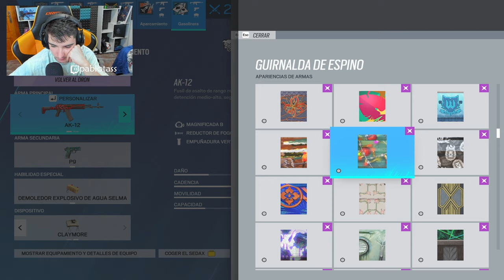💎DESTROZANDO CON WAMAI | RAINBOW SIX SIEGE | DEADLY OMEN | Pablotas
⏩En este Gameplay de Rainbow six siege en DEADLY OMEN: DESTROZANDO CON WAMAI
► ¡Sígueme!